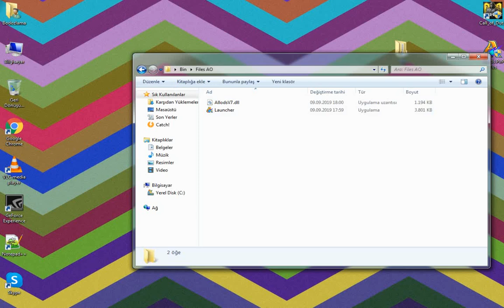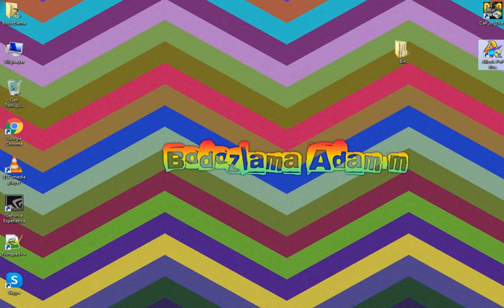Allods Online Private PvP Server Nasıl Kurulur ve Dil değiştirme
Merhaba dostlar oyunun nasıl kurulacağını ve nasıl ingilizce yapacağımızı anlattım bilmeyenler için daha türkçeye çeviremedim uğraşıyorum siz yapabildiyseniz banada yorumlardan ulaşın ve sizin yardımınız ile video çekip herkese paylaşayım.